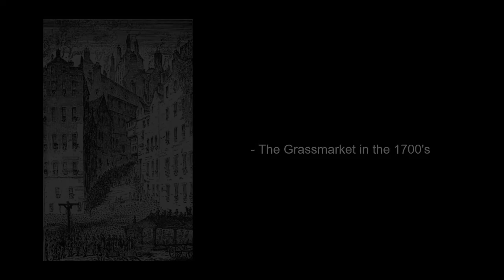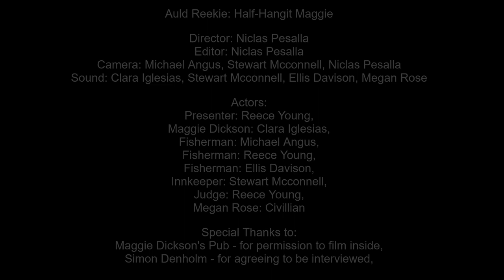Auld Reekie: Half-Hangit Maggie l The story of the woman who cheated death l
This was a college project, and thus there are quite a lot of missing shots and the programme does feel quite condensed - but I still think we did a pretty good job with the time restrictions we had.

Anyway, enjoy this little 'documentary' on the woman who cheated death in 1724, Maggie Dickson.